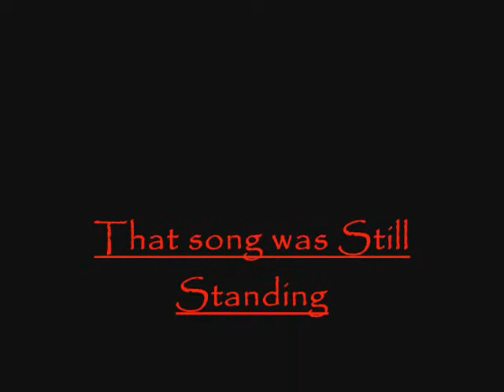{FV} live in National Park NJ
this is our first concert.. kinda.. it went well